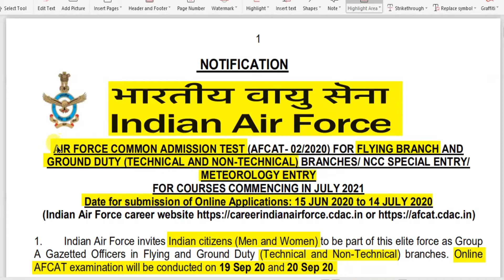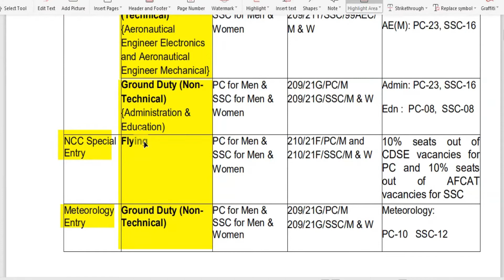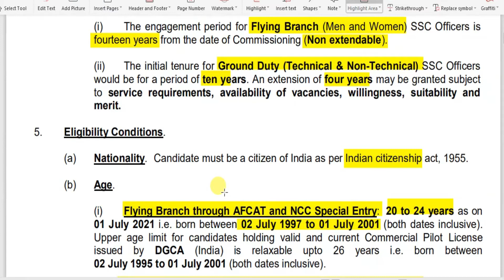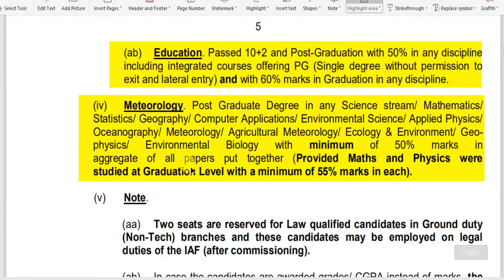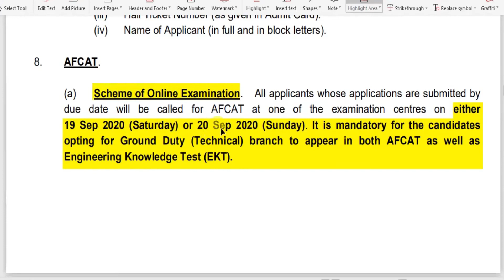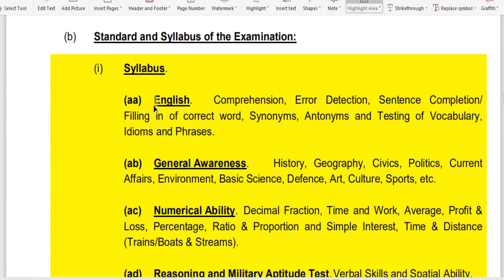AFCAT Recruitment 2020 # All India Job # Graduates Can Apply # 80,000 Salary